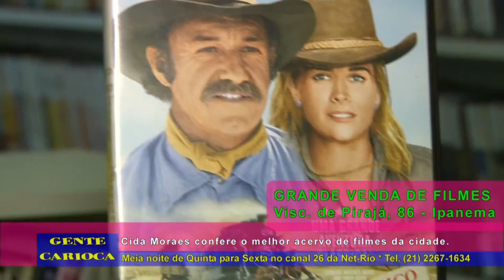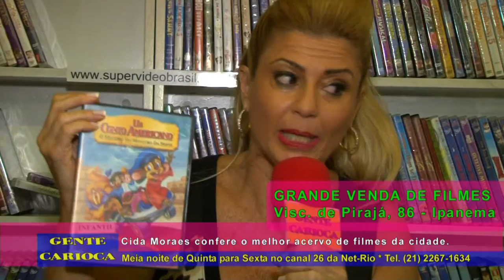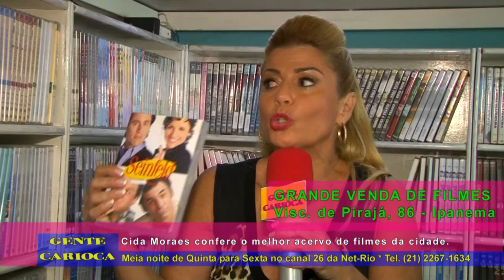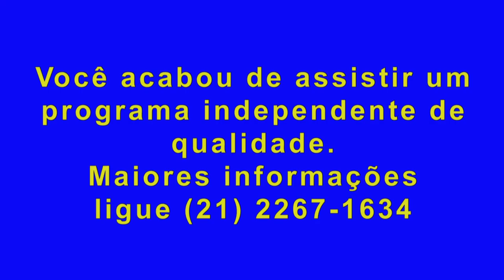Cida Moraes infomercial de venda de filmes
Chamada para a grande venda de filmes na Supervideo locadora em Ipanema.